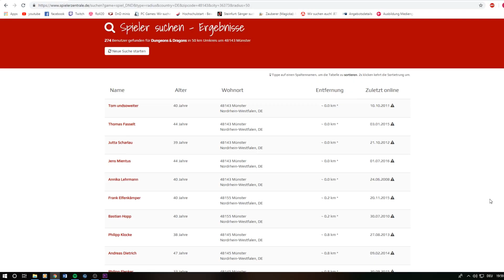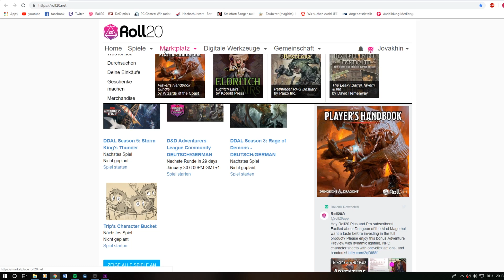D&D: Wie Und Wo Finde Ich Mitspieler?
In diesem Video möchte ich eine Hilfe bei der Spielersuche
bieten.

Music Created By :Essa
Song Title: Fantasy loop 1